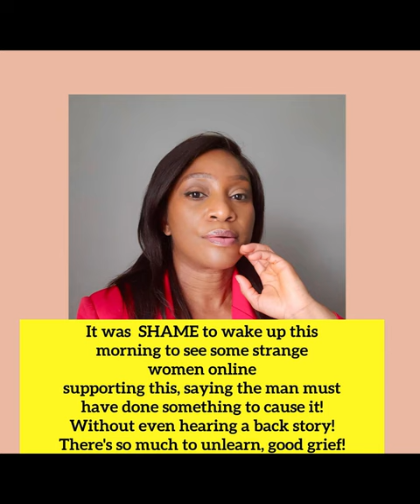Can't Believe Those Supporting This! So Much To Unlearn. That's Why The Country Is The Way It Is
Woke up this morning to see that there are some women who are supporting this, WITHOUT EVEN having a backstory to what caused the problem!

They’re claiming the man “must have done something to create this”.

Only for some men to mindlessly join in, shouting about how women are always this and that!

These are the adults too??